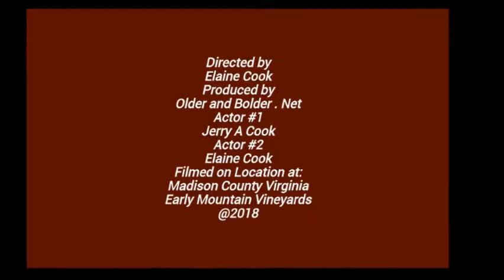Early Mountain Vineyards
Older and Bolder . net reviews the Early Mountain ineyards in Madison County Virginia